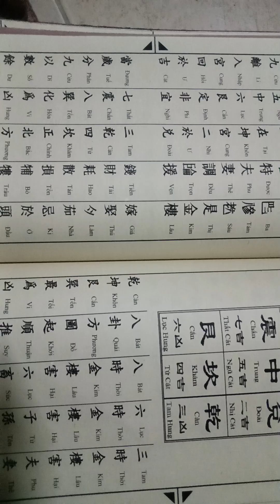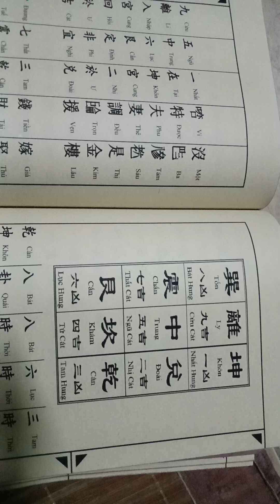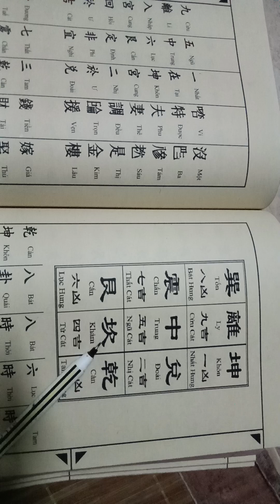cách tính kim lâu đúng nhất theo sách thông thư của Trung Quốc Zalo 098 621 7320